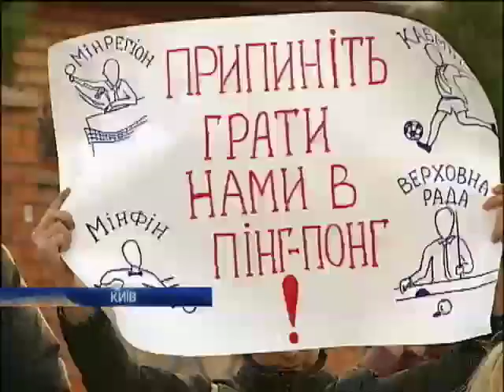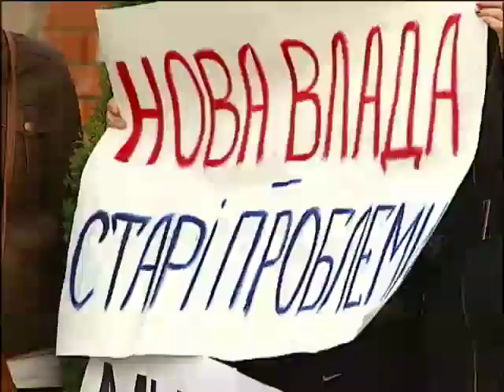Полсотни человек пикетировали дом Арсения Яценюка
Полсотни человек пикетировали дом Арсения Яценюка - Новости. День - Интер - 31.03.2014

50 people picketed the house of Arseniy Yatsenyuk - news. Day - inter - 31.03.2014